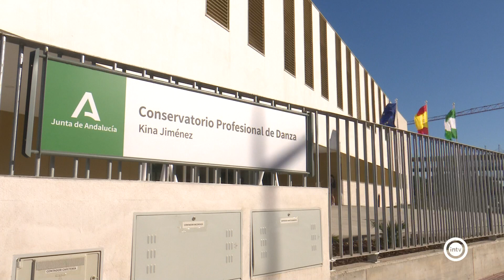La Junta invirtió en 2023 casi 24 millones de euros en infraestructuras educativas de la provincia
La Junta de Andalucía invirtió en 2023 casi 24 millones de euros en la construcción, ampliación y mejora de infraestructuras educativas. Se trata de la mayor inversión anual en esta materia en 14 años